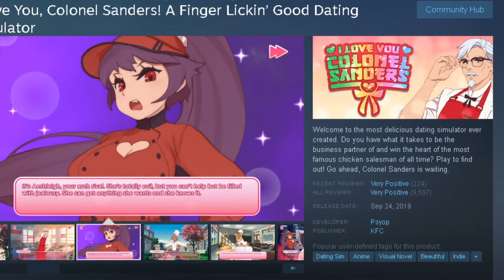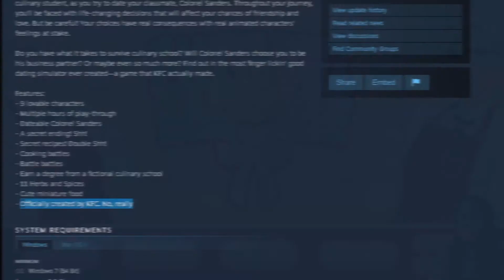KFC Made A Dating Sim! Let's Play I Love You, Colonel Sanders! A Finger Lickin Good Simulator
KFC Fried Chicken has actually made a game- and it is a dating simulator!

The combination that no one knew would happen is real! It's currently a free game on the Steam platform!

For easier access...

If you want to find more of me, catch me on these other platforms too: